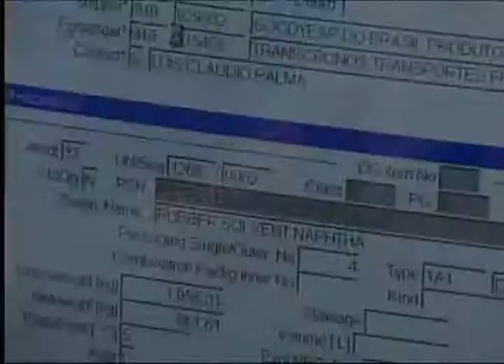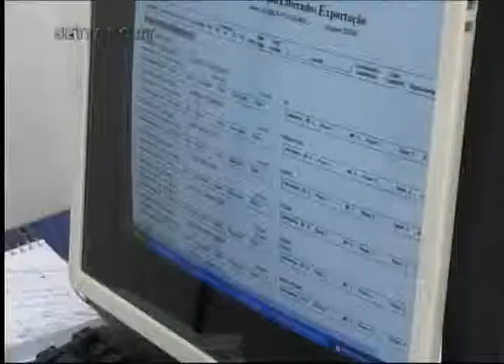293 - QUADRO PROFISSÃO - PRONTIFICADORA DE CARGA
Exibido em: 27 de agosto de 2011